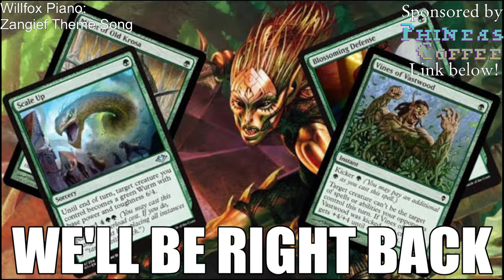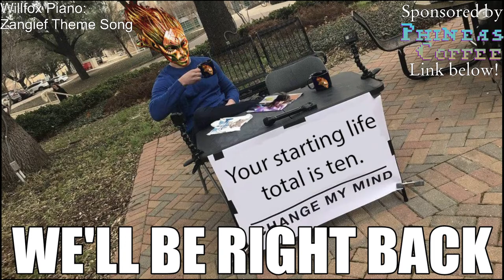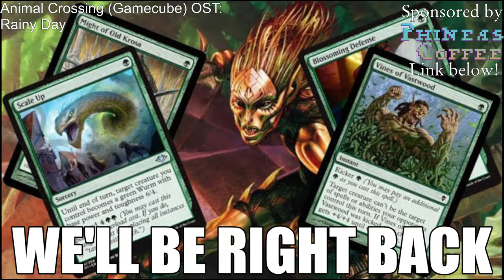🔴Death's Door — The Quest for the Academy of Umbrellas Achievement Continues!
What a good fella
That's trying to hit
With an umbrella
That's bigger than it.

This cute little game is really starting to rub off onto me. It's the exploration that I liked in the old top-down Legend of Zelda games without the "Zelda formula" applied to the boss fights, i.e. needing to beat the boss with the item that you acquired from the dungeon immediately prior, which gets old and formulaic pretty quickly. Add a bit of Metroidvania-style backtracking with new power-ups and you have a world that's designed to fold in onto itself.

To watch my first day playing the game, and to get my first impressions, please watch my first livestream of Death's Door here:

Thanks to our patrons:
Knight of Baawa
LinkXNess
Mason Smith
Spidizzler
Jacob Weisman